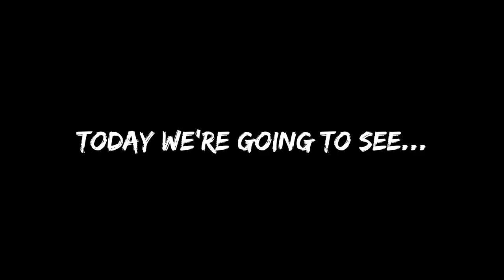Upcoming Possible *EPIC PLAYERS* - 30th September '2024 | STATS & BOOSTERS Ft. CANTONA | eFootball